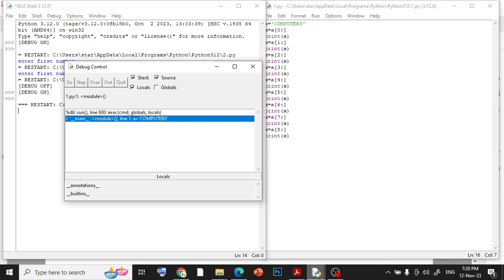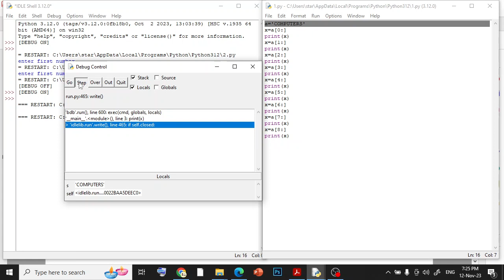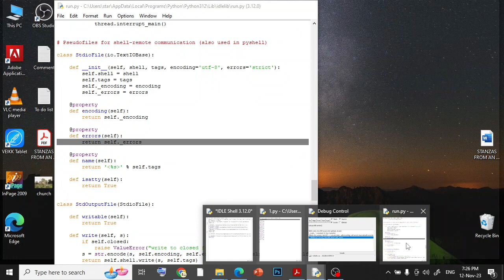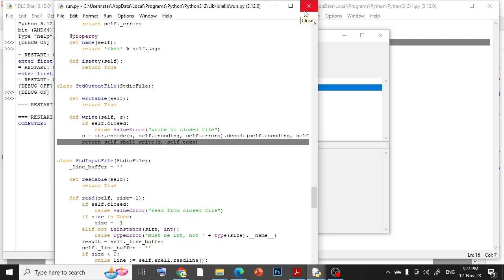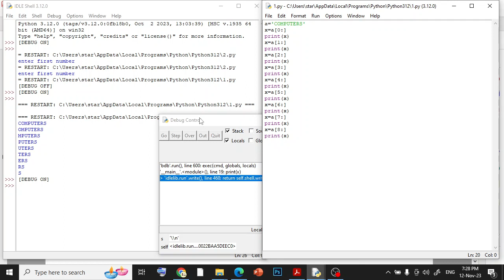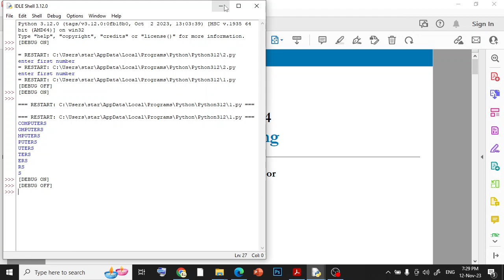Python Lecture 4 (IDLE)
Python IDLE Step by step with demonstration